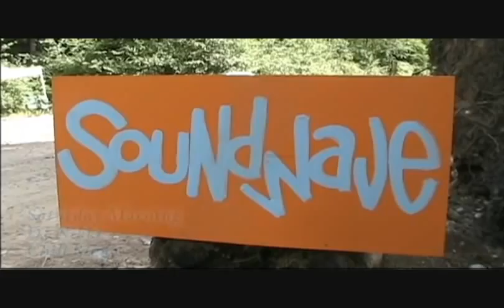Soundwave 2007: DJ Nikki, Vancouver Island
The following is part of a video series that was taken from July 13 to 15 at Soundwave 2007.

This is an outdoor musical and visual gathering that takes place every year on Mussel Beach, Vancouver Island, British Columbia, Canada.